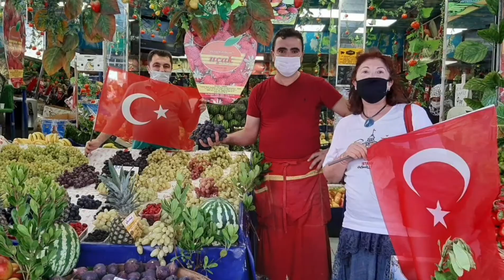39 ilçe, tek yürek.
30 Ağustos Zafer Bayramı'nı işte böyle kutladık.